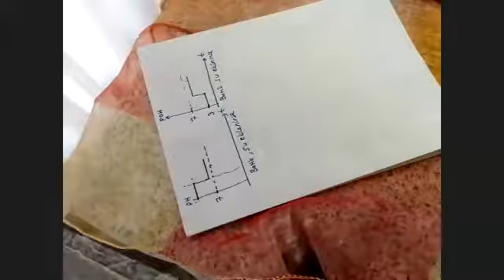RIZA KOÇAK / ASİT BAZ